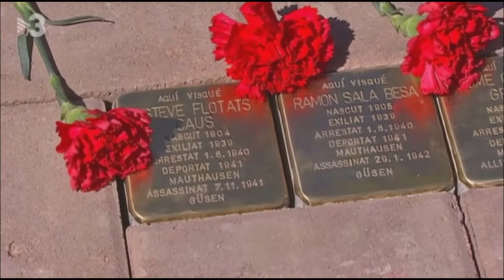El Memorial Democràtic instal·larà la llamborda de Companys davant del Palau de la Generalitat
Amb motiu del 80è aniversari de l'afusellament de Lluís Companys, el Memorial Democràtic, ens que depen del Departament de Justícia, col·locarà l'Stolpersteine del president a la plaça Sant Jaume.

Es tracta de petits homenatges a les víctimes del nazisme i forma part d'un projecte que es va iniciar a Alemanya i s'ha estès arreu del món.

TV3. TN vespre. 14 d'octubre de 2020